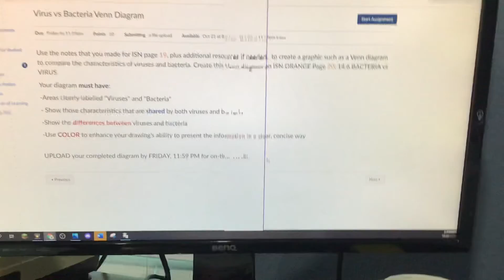When your computer does this…